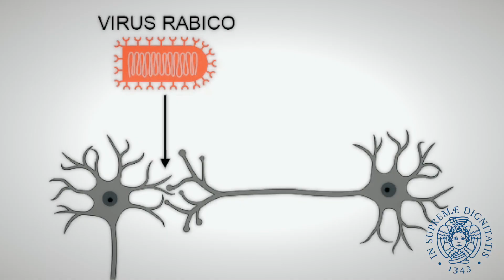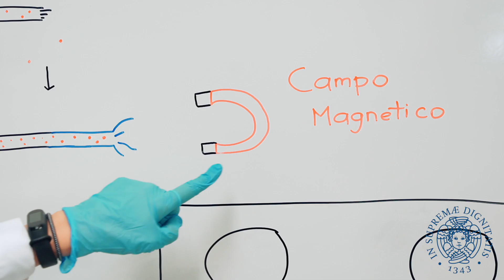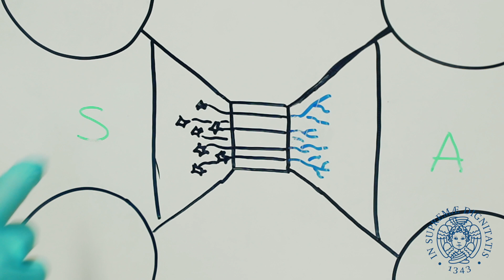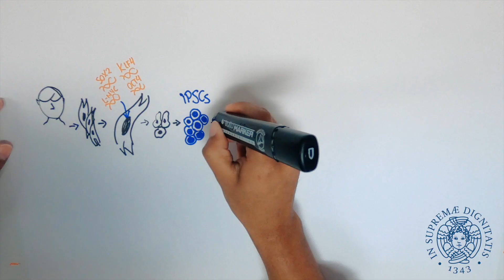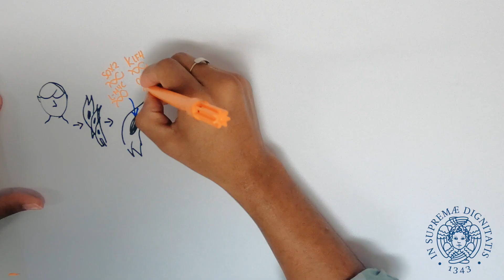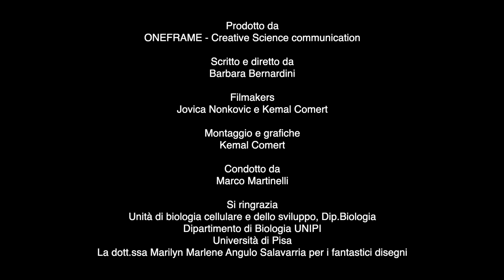Connessioni e Organoidi - Episodio 3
Come viaggiano i segnali nel nostro cervello? Si possono illuminare le autostrade del segnale nervoso?
Le nanoparticelle possono aiutare a riparare il tessuto nervoso?
E poi, ricostruire un cervello in coltura sembra impossibile ma oggi è realtà. Passi da gigante verso il futuro della medicina personalizzata.